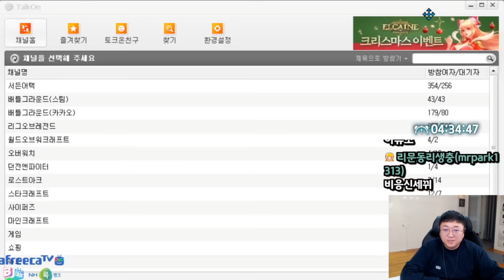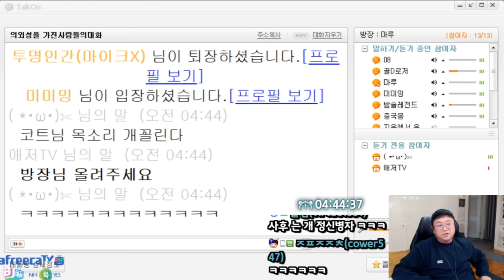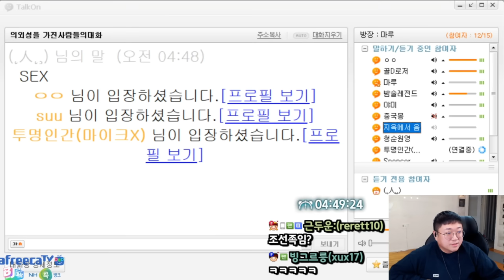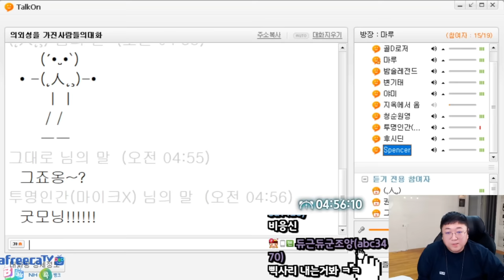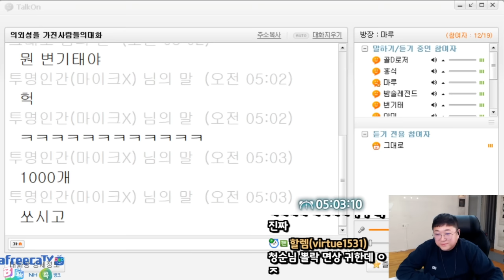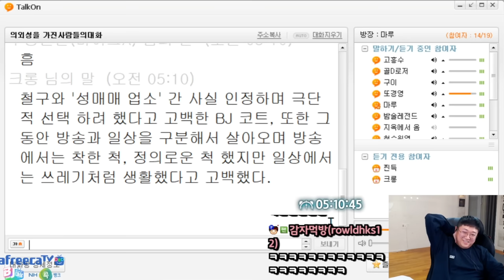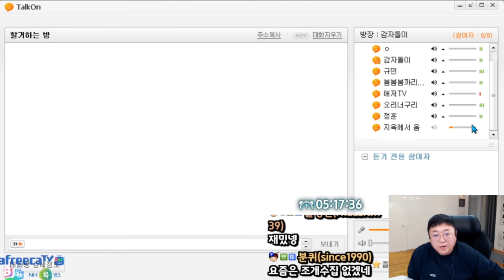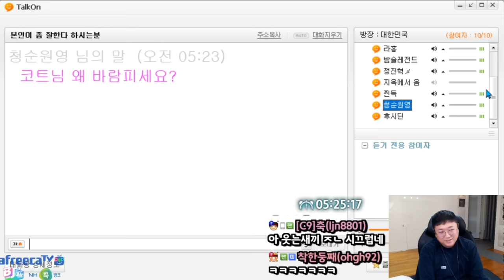다시만난 전기수제자 칠곱대빌런 (22.12.22-5)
[음원출처]